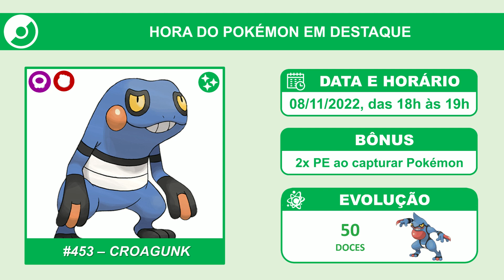Croagunk em Hora de Holofote (08/11/2022) | Pokémon GO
Croagunk ficará em destaque no dia 08 de novembro de 2022, das 18h às 19h.